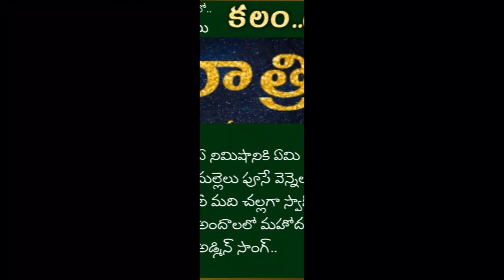కలం.. గళం..పరిమళం. | " శుభరాత్రి " కార్యక్రమంలో మీరు కోరిన పాటలు -33 | రమేష్ నీలం.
ఈపూట శుభరాత్రి కార్యక్రమంలో పాటలు కోరిన వారి వివరాలు.
 * అడ్మిన్ రమేష్ నీలం.
ఈ రోజు శుభరాత్రి లో 9గ, లకు.

 మధుర గీతాలు వింటున్న మిత్రులు  మీకు తెలిసిన వారికీ షేర్ చేయండి.